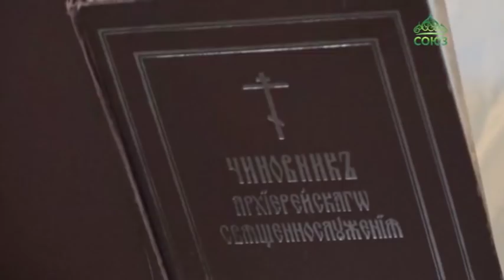В Белореченске освящен храм в честь Покрова Пресвятой Богородицы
В Белореченске освящен храм в честь Покрова Пресвятой Богородицы. Торжество возглавил митрополит Екатеринодарский и Кубанский Исидор.